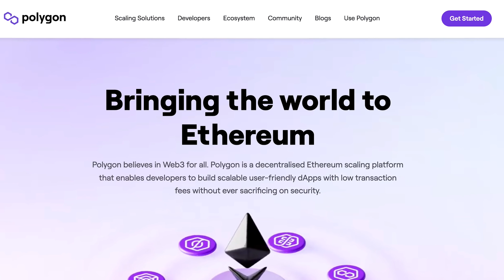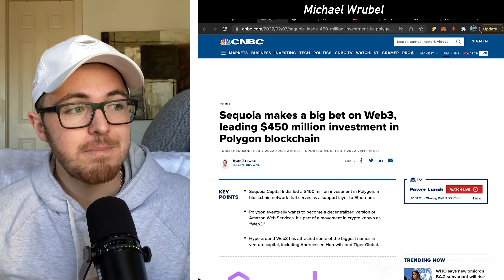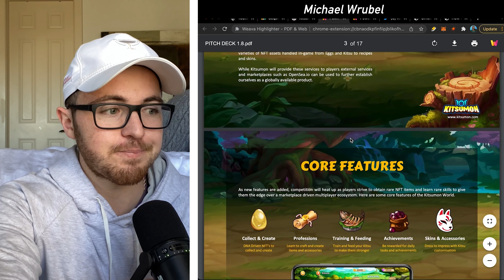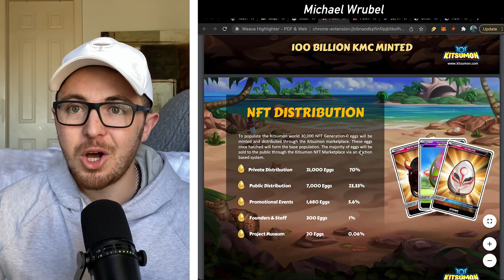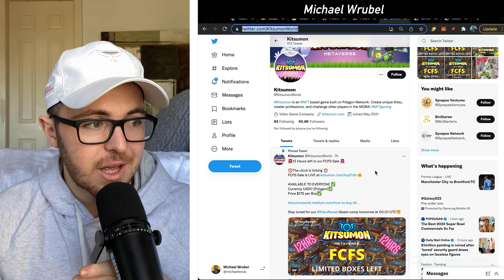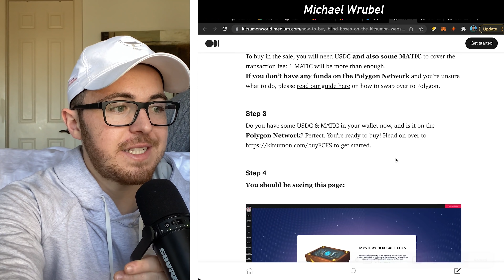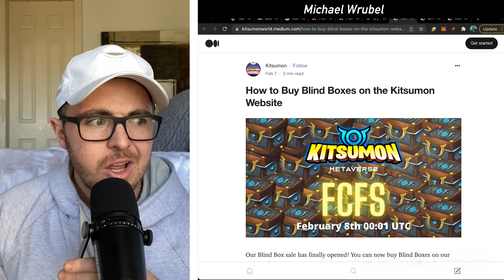Top POLYGON MATIC Metaverse Crypto! | Altcoin Millionaires Will Be Made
Join the Kitsumon community!!

💵 Get 2 FREE Stocks Up To $7000 (With any amount Deposit on Moomoo)